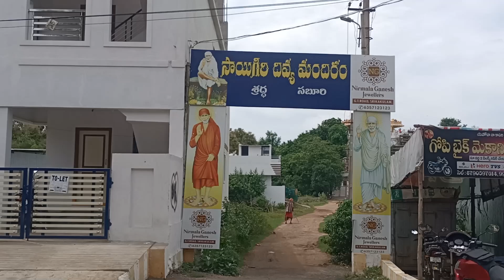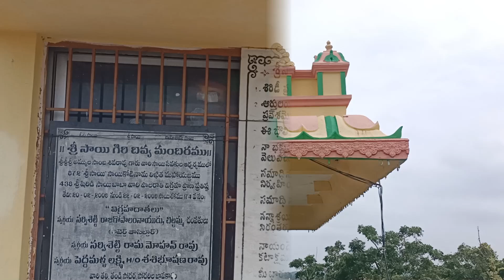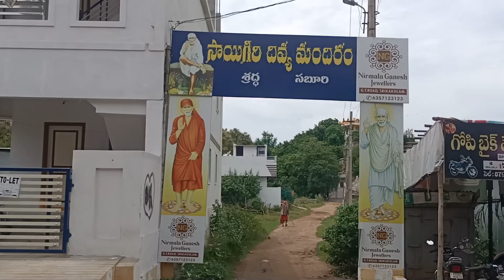Sai Giri in Srikakulam @ SKLlocal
Shiridi Saibaba Temple in Srikakulam Town

Similar searches :

Sai Giri @ Srikakulam - Highlights from a recent trip
SaiGiri in Srikakulam
Sai giri in Srikakulam
Sai giri
saigiri